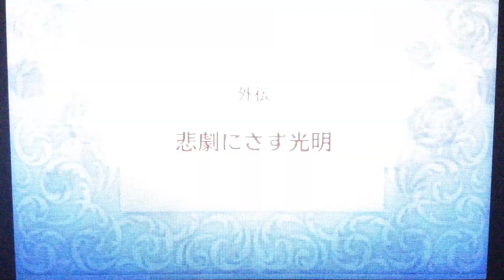【FEif】ファイアーエムブレムif 暗夜王国 外伝 悲劇にさす光明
ニンテンドー3DSソフト『Fire Emblem if』プレイ動画
難易度：ノーマル、クラシック